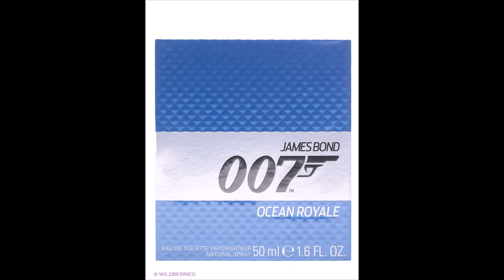James Bond 007 Ocean Royale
Аромат James Bond 007 Ocean Royale начинается с бергамотовой свежести, лаймовой кислинки, анисовой пряности и чуть островатого аккорда морских водорослей. Затем все заполняет аристократичность ароматического сердца – ирисовая нежность органично сочетается с древесными кедровыми и тиковыми нотами. И напоследок мужчину окутывает воздушное кофейное облако с экзотичными бобами тонка, за которым невидимым шлейфом идут обольстительные тона сандала и гваякового дерева.